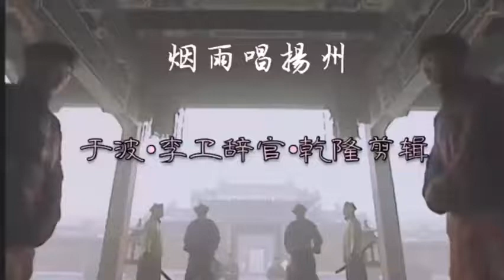于波 ost lý vệ từ quan